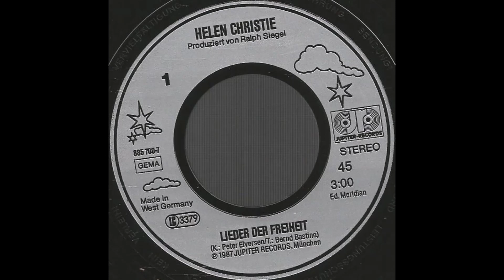Helen Christie - Lieder der Freiheit